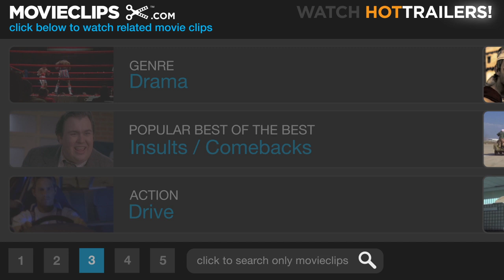The Greatest Show on Earth (3/9) Movie CLIP - The Great Sebastian Arrives (1952) HD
CLIP DESCRIPTION:
The Great Sebastian (Cornel Wilde) arrives at the circus with a police escort.

FILM DESCRIPTION:
Cecil B. DeMille's The Greatest Show on Earth is a lavish tribute to circuses, featuring three intertwining plotlines concerning romance and rivalry beneath the big top. DeMille's film includes spectacular action sequences, including a show-stopping train wreck. The Greatest Show on Earth won Academy Awards for Best Picture and Best Story.

CREDITS:
TM & © Paramount (1952)
Cast: Charlton Heston, Cornel Wilde
Director: Cecil B. DeMille
Producers: Cecil B. DeMille, Henry Wilcoxon
Screenwriters: Frank Cavett, Jack Gariss, Fredric M. Frank, Theodore St. John, Barré Lyndon